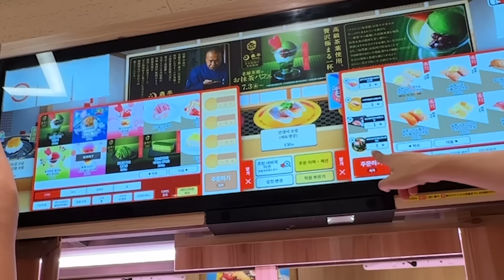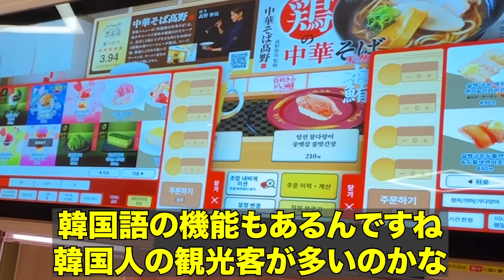北朝鮮人プロ格闘家が初めて日本の回転寿司に行ったら興奮が止まらない！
お仕事(ビジネス)に関しての連絡はこちらにお願い致します